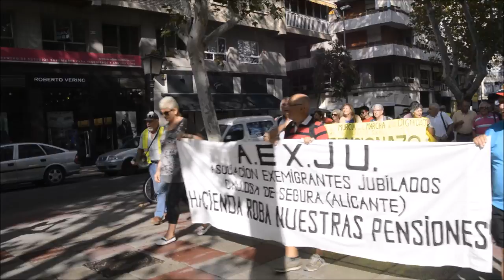Murcia: Pensionistas ante el pensionazo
Murcia
10/10/2016
Está pasando...